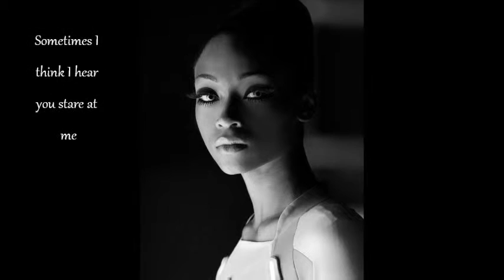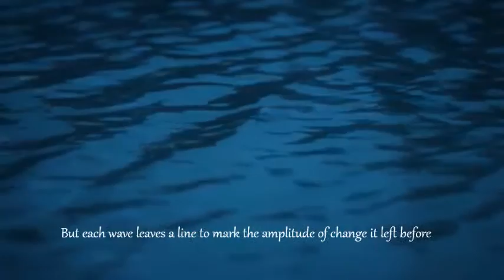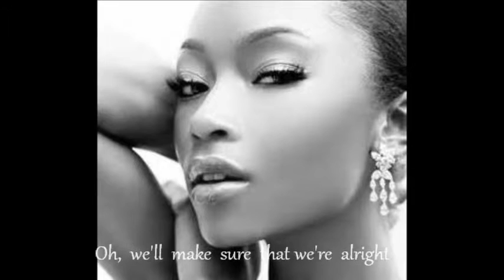''Heart Alarm'' By Bilal Salaam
From ''Pedagogia do Oprimido''...
Perhaps, never before has such Beautifully inspired Poetry been put to music so effectively. From the first verse until its ending the metaphor and alliteration in this song evokes all the feelings that each of us have known from our having fallen helplessly in Love.   Bilal Salaam is an independent Artist who, by those meaning well, is often described as 'experimental'.. Along with his own projects he has been a featured guess on several other Artists' works. He' s a fellow member of 'Op Swamp 81' and has as well been a member, along with Sy Smith, in The Great Wes Felton's Collective 'Crossroads' . or check him out here on You Tube by copying and pasting the following link in the above search engine rights reserved to owners of both music and images. This channel claims no ownership of any of the material content shown in Vdo. For entertainment , information and promotion of the Arts & Artist.